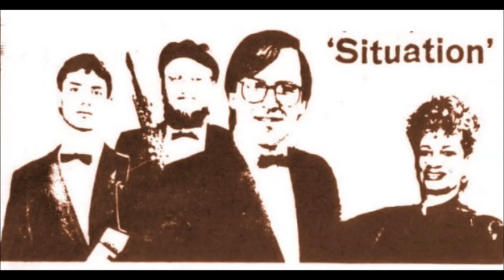להקת מצב -בוקר- 1984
לחן: מוטי שוורץ.

תודה מיוחדת למוטי שהעביר לי את ההקלטה בזמן שראיינתי אותו בכדי לתעד סיפורו במסגרת הפרוייקט שלי לתיעוד תולדות המוסיקה הישראלית.